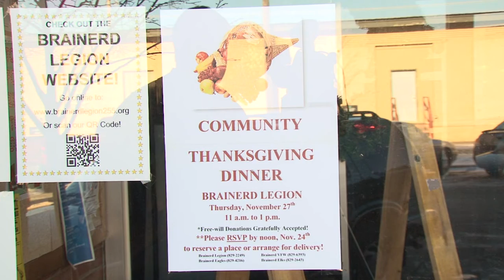Brainerd Community Gives out Free Thanksgiving Day Lunch - Lakeland News at Ten - November 27, 2014